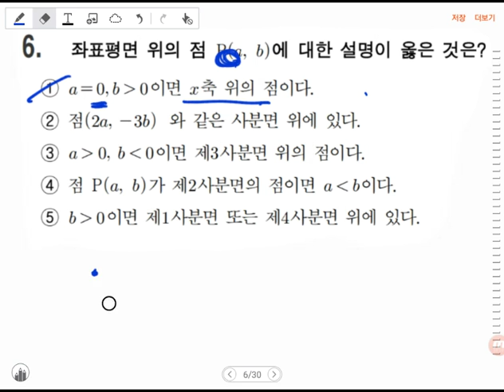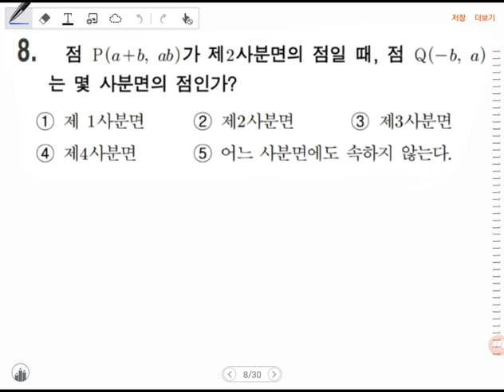[BDBD수학]중1 내신대비(18) 순서쌍과좌표1/3